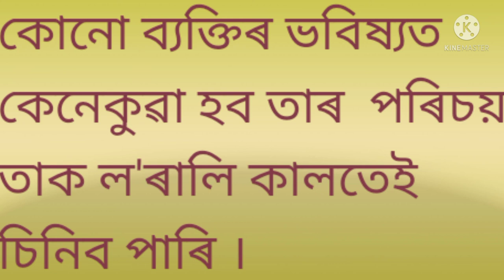যি মূলা বাঢ়ে তাৰ দুপাততে চিন ।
অসমীয়া ফকৰা যোজনা